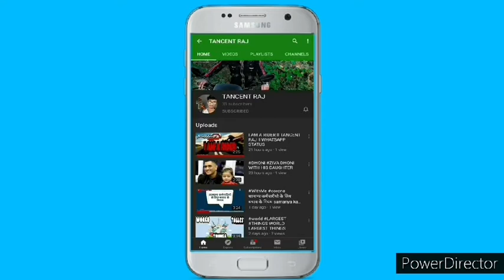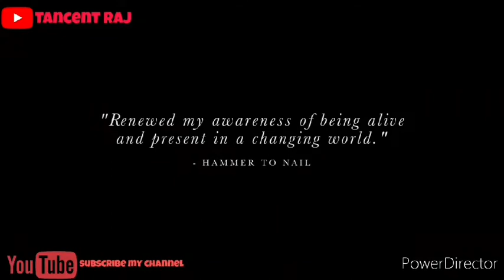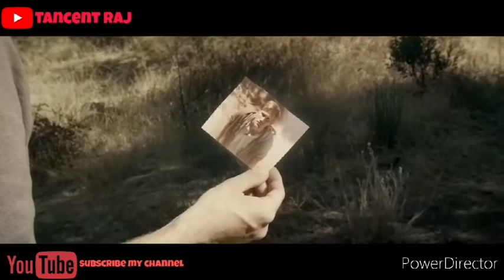BEST SCI-FIC MOVIES OF ALL TIME || TANCENT RAJ || FILM SALECT TRAILER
NEW HOLLYWOOD MOVIES TOP HOLLYWOOD MOVIES WHICH YOU HAVE TO SEE
THIS VIDEO CONTAINS BET ACTION MOVIES
THRILLER MOVIES AND MOST POPULAR ADVENTURE MOVIES.

What is the best sci fi movie ever?

What movies are sci fi?

What Sci Fi should I watch?

What's a good sci fi movie on Netflix?